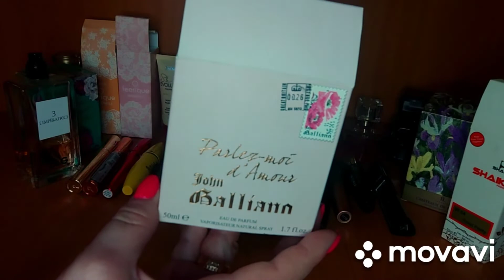Мои фавориты декоративной косметики за 2021год. Ароматы которые закончились в 2021году.🎄❄